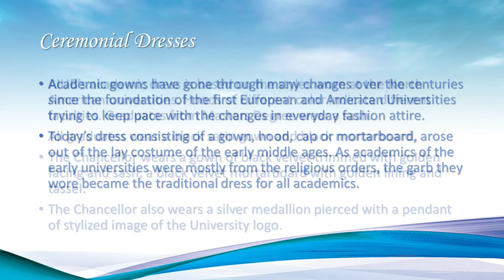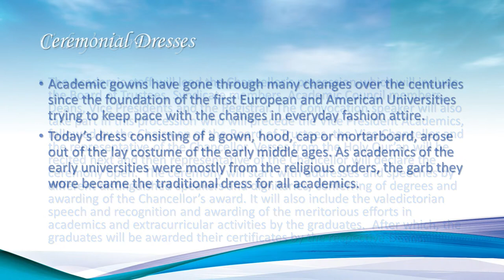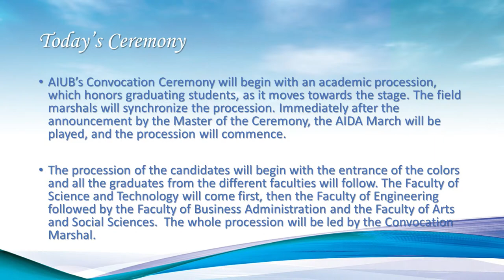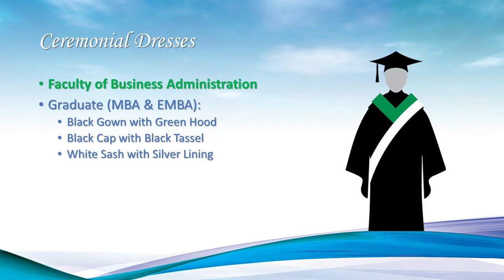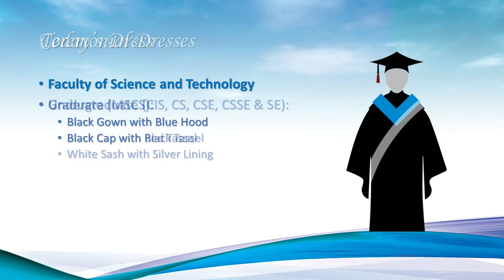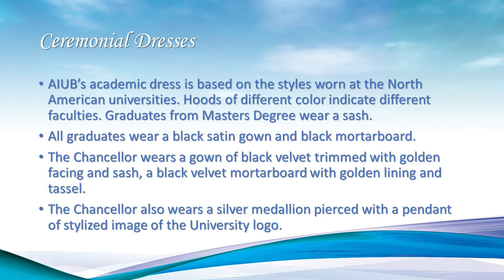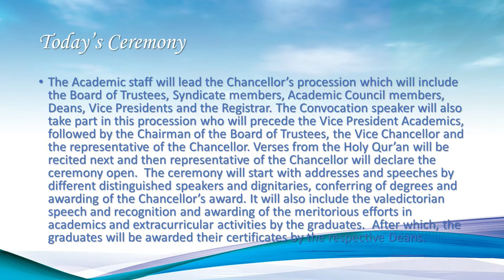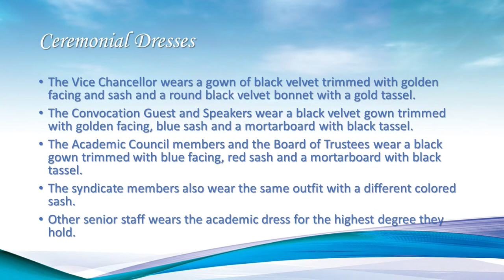The 20th Convocation Ceremony of AIUB | Virtual Platform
The 20th Convocation Ceremony of American International University-Bangladesh (AIUB)
Live from AIUB Auditorium, Kuratoli, Khilkhet, Dhaka
Sunday, the 10th day of October 2021
Academic Year 2019-20 & 2020-21

Program Schedule
11:00 National Anthem
11:02 Opening of the Convocation
11:03 Welcome address by Dr. Hasanul A Hasan, Chairman, AIUB Board of Trustee
11:13 Investiture by the Registrar and Conferring of Degrees
11:15 Address by the Convocation Speaker H.E. Robert Chatterton Dickson, the British High Commissioner to Bangladesh
11:25 Address by the Vice Chancellor, AIUB, Dr. Carmen Z. Lamagna
11.35 Announcement of Chancellor’s Award
11:40 Announcement of Vice Chancellor’s Award
11:42 Announcement of Dr. Anwarul Abedin Leadership Award
11:45 Valedictorian Speech
11.53 Address by the Hon’ble Deputy Minister, Ministry of Education, Mr. Mohibul Hassan Chowdhoury, M.P.
12:03 Address by the Special Guest, Professor Dr. Kazi Shahidullah, Honorable Chairman, University Grants Commission of Bangladesh
12:13 Address by the Hon’ble Minister, Ministry of Education, Dr. Dipu Moni, M.P.
12:28 Presenting Plaque of Appreciation
12:29 National Anthem
12:30 Closing of the Convocation and Departure of Hon’ble Guests